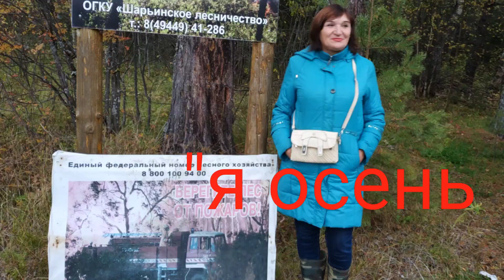"Я осень превратила в бабье лето..."